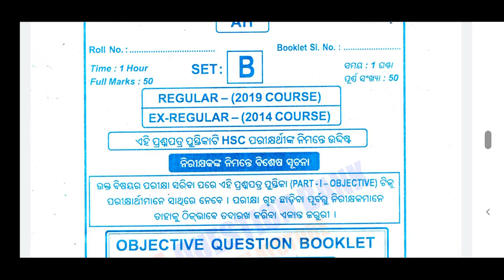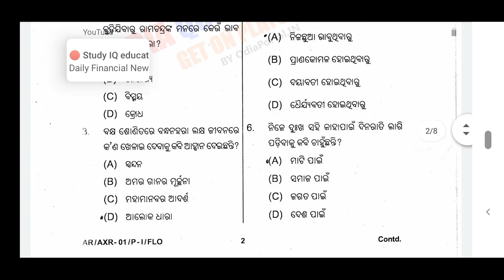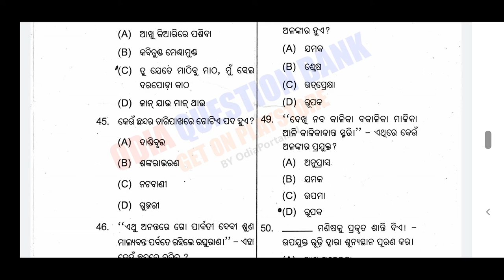ଦଶମ ଶ୍ରେଣୀ ପରୀକ୍ଷା ପାଇଁ Set practice | ସାହିତ୍ୟ ପେପର (Set-B) 2019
odia vidyalaya
odia bidyalaya
Tenth class set practice | Tenth class question paper practice | tenth exam previous year question papers |